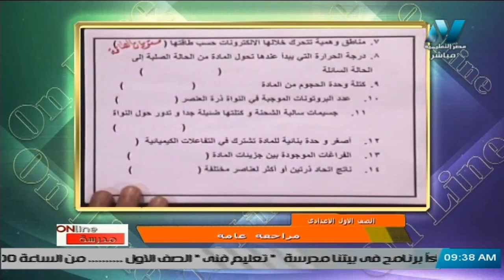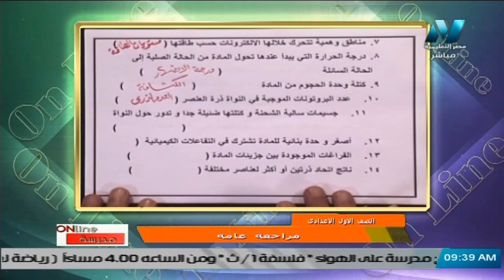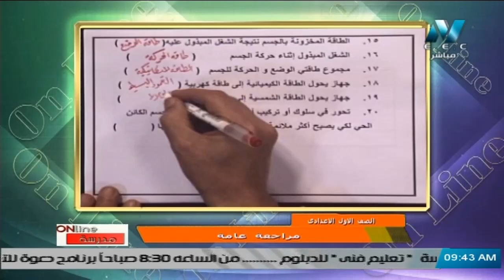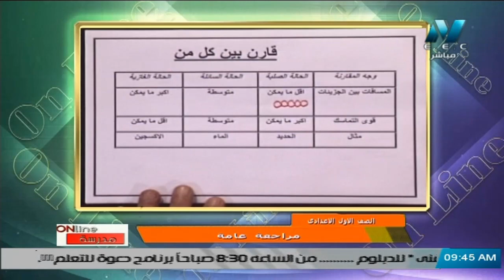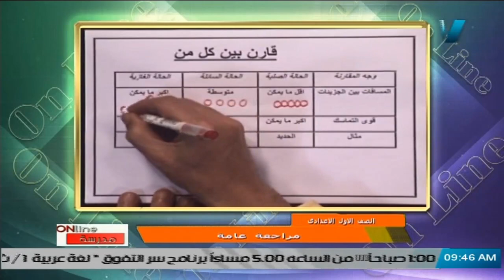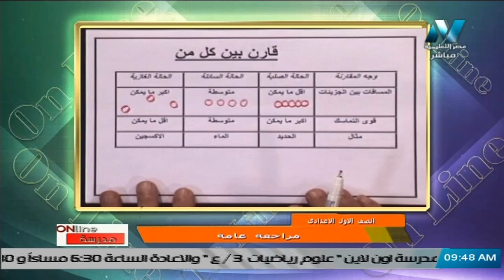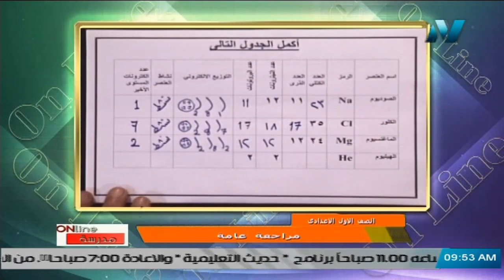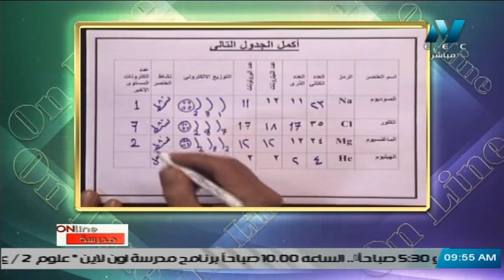علوم للصف الأول الاعدادي 2021 - الحلقة 17 - مراجعة عامة